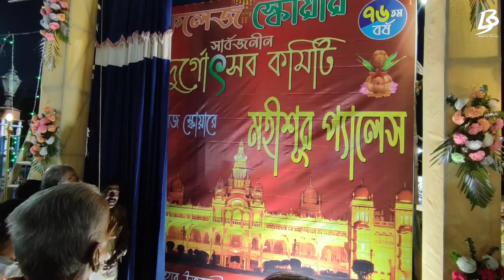College Square Durga Puja 2023 |এবারের থিমে চমক থাকছে|North Kolkata Durga Puja 2023